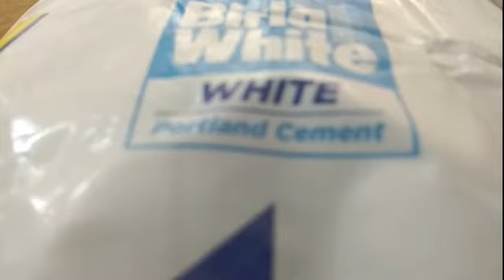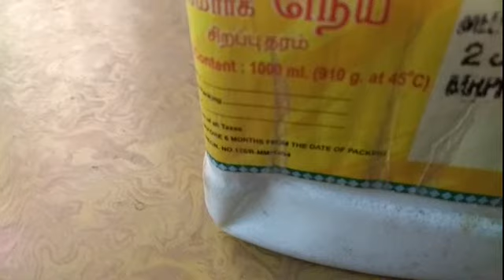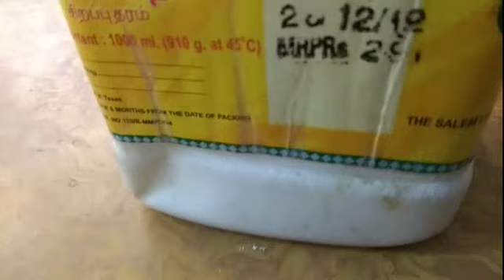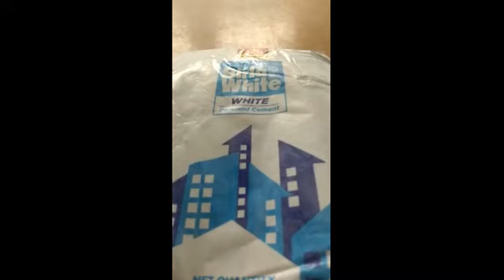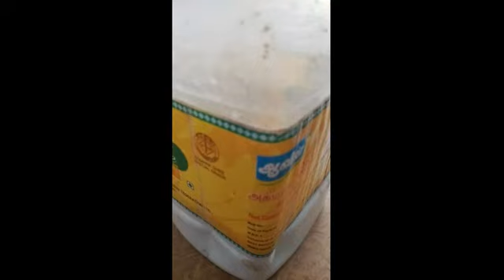എലി, പെരുച്ചാഴി എന്നിവയെ കൊല്ലുവാൻ ഒരു അടിപൊളി ടിപ്പ്//